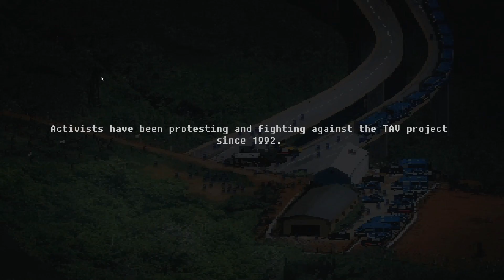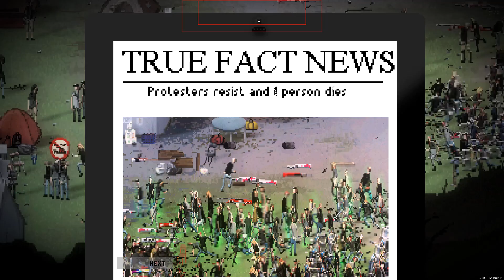#1【実況】RIOT - Civil Unrest : 民衆 vs 警察の暴動シム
政府に不満を爆発させた民衆を率いて
または、民衆を抑える警察を使って暴動を戦います。

/Outro BGM
- Inukshuk - The Long Road Home

どうも！フルツチです。
ストラテジーやシミュレーション等、少しコアなゲームを楽しむという趣を持ったチャンネルです！
日々増えるインディーゲームなどを、プレイしていきます。

/about
It is a channel mainly introducing indie games.